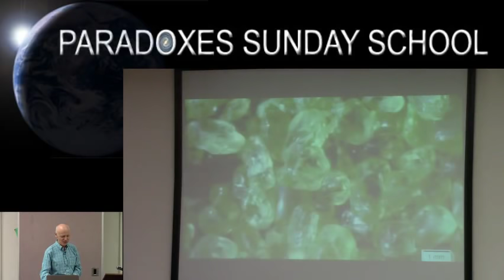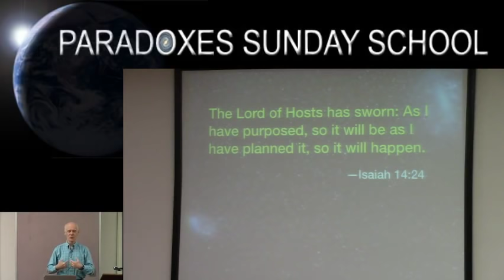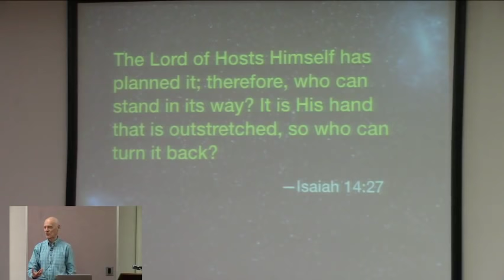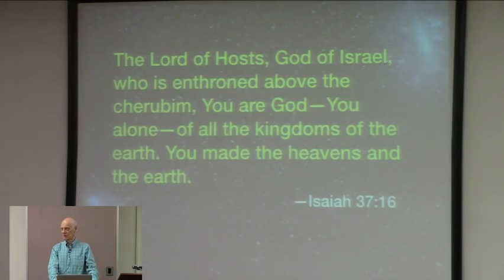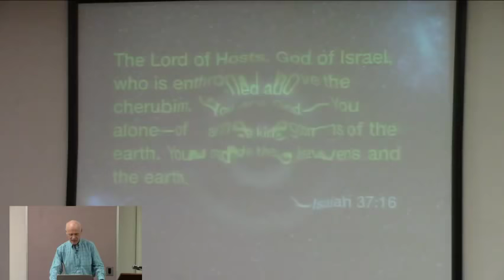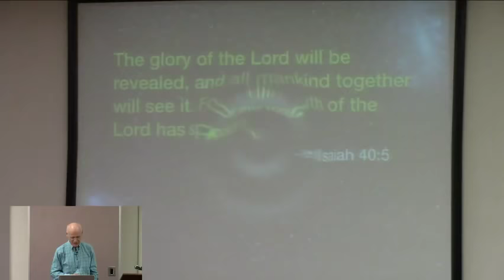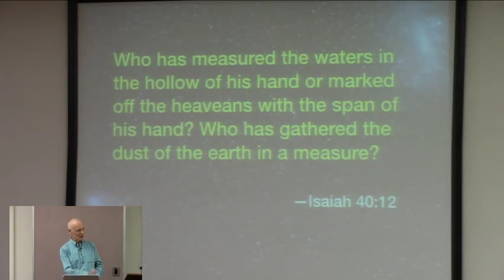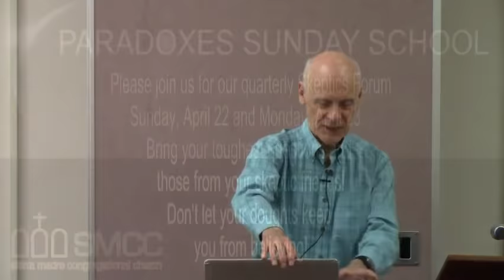Hugh Ross — Creation in The Book of Isaiah (Part 5)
Dr. Hugh Ross — Creation in The Book of Isaiah: Part 5 | Paradoxes Sunday School Class, Sierra Madre Congregational Church | April 15th, 2018